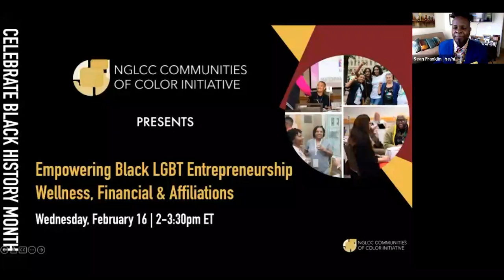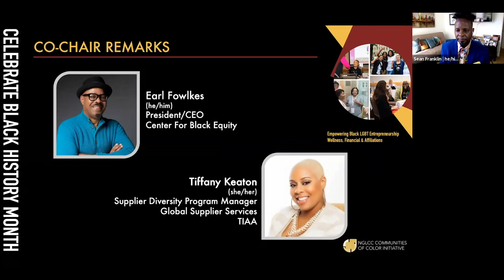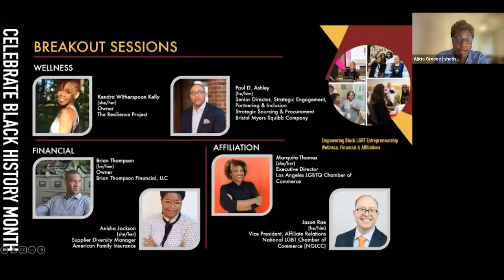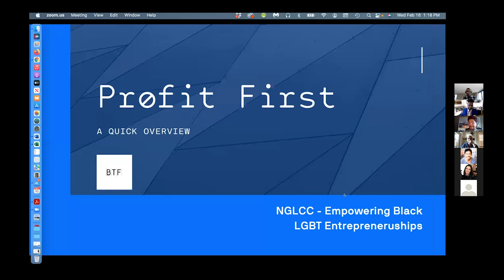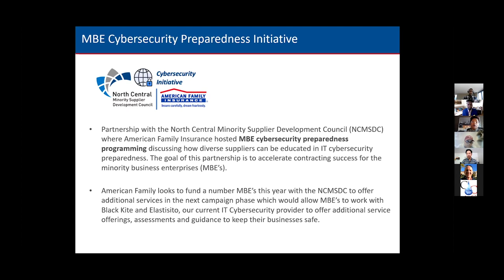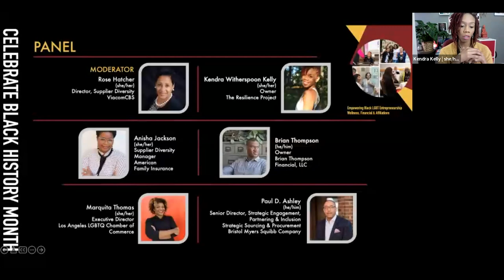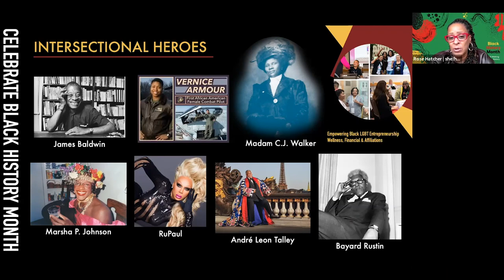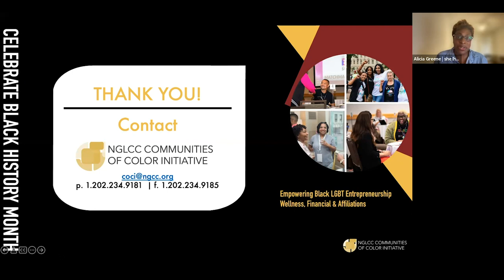Empowering Black LGBT Entrepreneurship | Wellness, Financial & Affiliations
On February 16, 2022, the NGLCC Communities of Color Initiative (CoCI) hosted a virtual Black History Month webinar on Empowering Black LGBT Entrepreneurship: Wellness, Financial, & Affiliations. Questions?